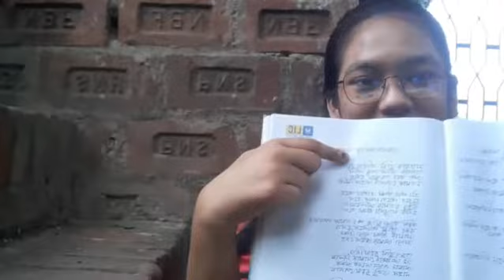||বৃষ্টির দিনে আমার গোপন কথা তোমাদের সাথে শেয়ার করলাম||